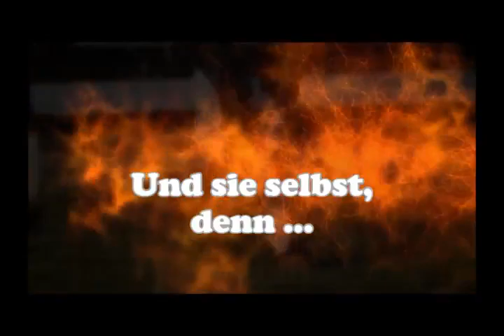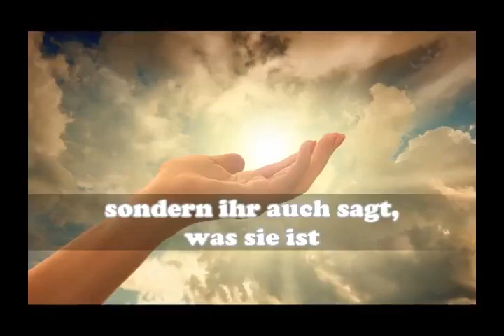Buchtrailer zu Mink, Mink, Minka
Voller Emotionen, Liebe und Gefühlen. Mink, Mink, Minka, die berührende Geschichte einer jungen Frau, die in den Westen kommt, eigentlich nur ihrem Onkel auf seiner Ranch helfen will, aber dann bemerkt, dass sie verheiratet werden soll. Das geht auf keinen Fall, denn jede Berührung ...  Bisher konnte niemand damit umgehen, doch als sie dem Indianerjungen "Antinanco" begegnet, ist es zu Häuptling "Fliegender Falke" nicht mehr weit.